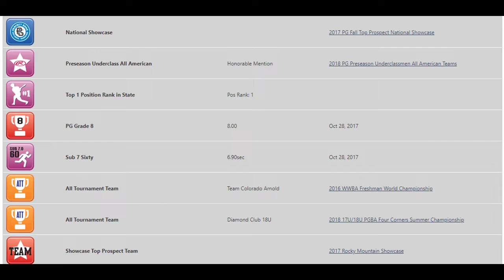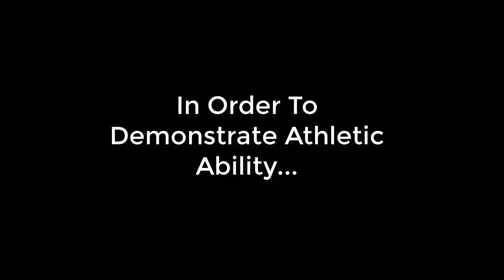Jack Click 2020 OF- Chaparral HS- CO- Rockies Scout